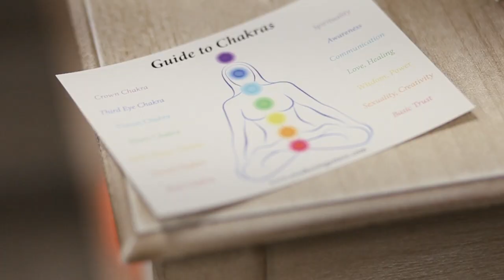Website Intro Video